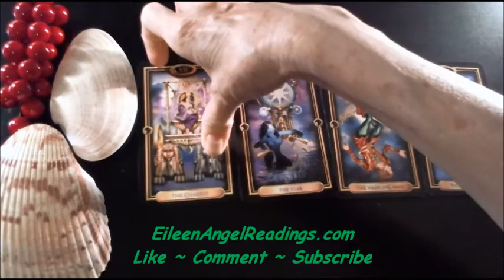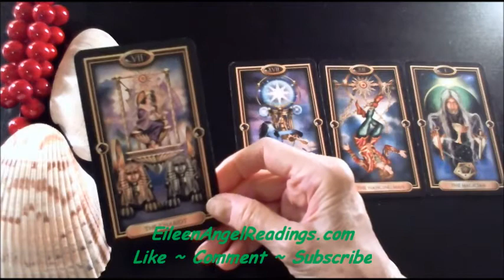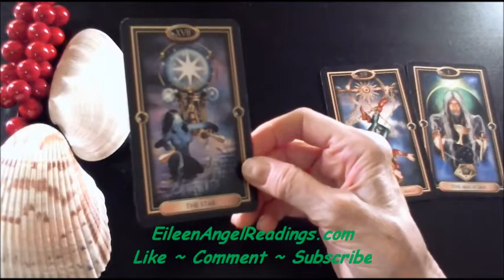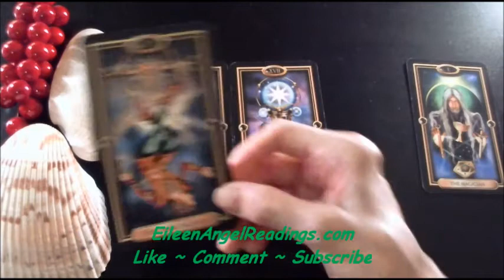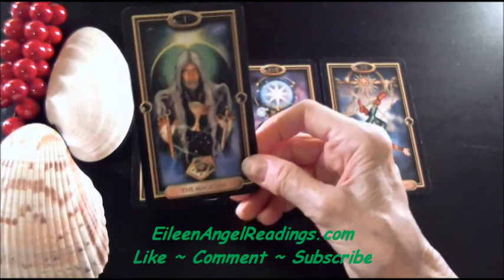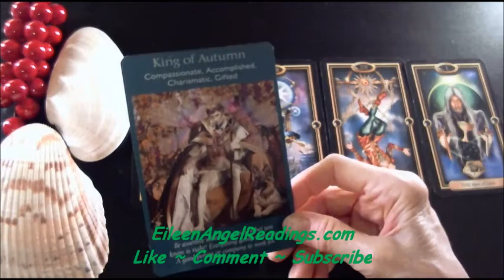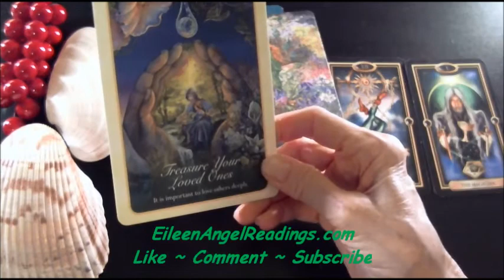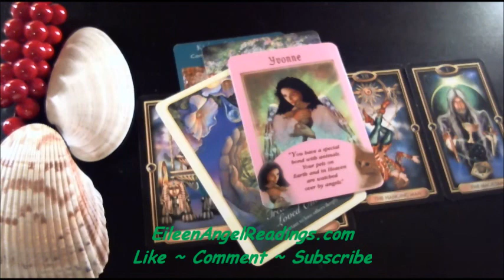Taurus ~ Love & Money ~ Jan-Dec 2018 Clairvoyant Psychic Tarot Reading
*Readings by Telephone or Skype*

Rates:

15 Minutes              $30.00
20 Minutes                38.00
30 Minutes                58.00
45 Minutes                88.00
 1  Hour                    110.00

Card Decks that may be used in a Psychic Tarot Reading:
Whispers of Love Oracle Cards by Angela Hartfield - Artwork by Josephine Wall